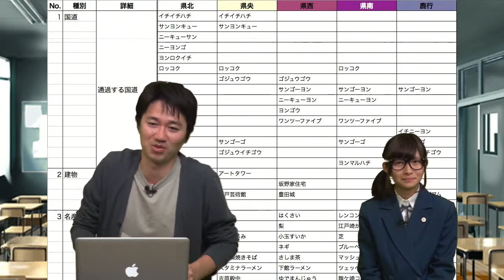キングコングにアンキロサウルス出現！？教えて恐竜博士イバラキング！／【社会】イバラキングのごじゃっぺハイスクール＃024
番組を学校に見立てて、茨城について楽しく学んでもらうこの番組。
茨城の物知り博士イバラキングが先生となり、茨城県民として必要な知識を楽しくレクチャー。
もちろん生徒は番組を見てくださるみなさん方です。 生放送中に

社会：今回も全国各地に散らばっていると言われるアノ１００景をご紹介！ですが、、、落書きはダメ絶対！
みなさんからのごじゃっぺ１００景は番組で発表！
またいばキラTVが提案するご当地ゲーム「ごーじゃん」のネタも随時募集中！こちらの投稿フォーム（ までふるってご応募ください！

イバラキングのごじゃっぺハイスクールは いばキラTVで毎週木曜21:00から生配信中!!